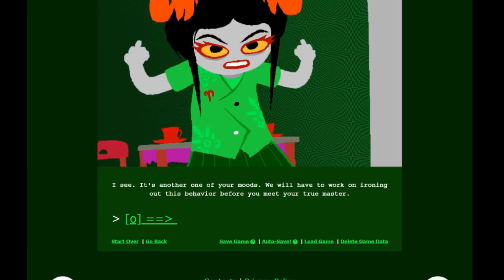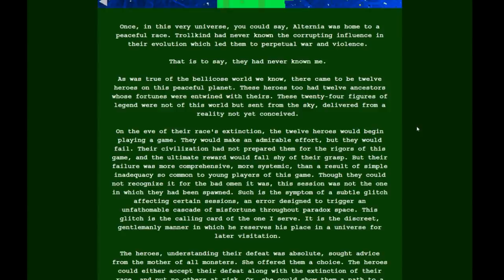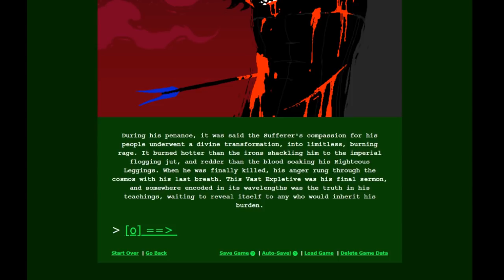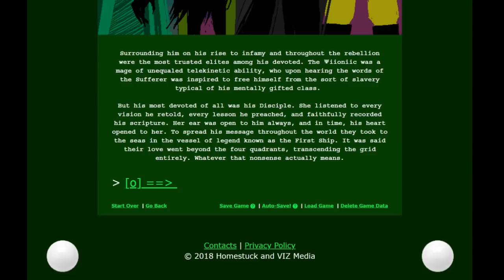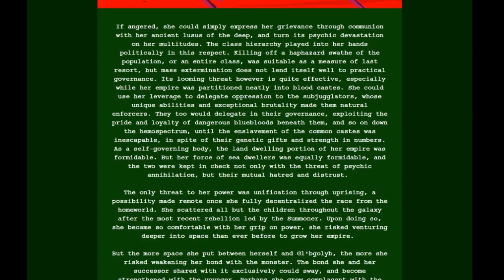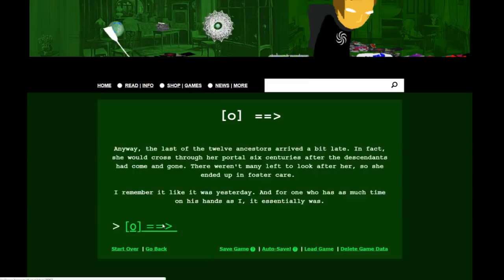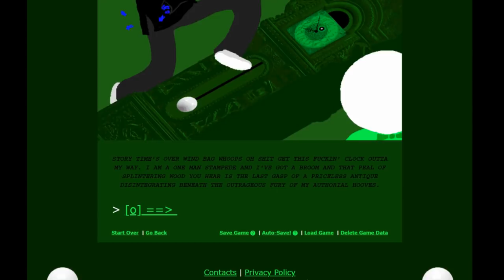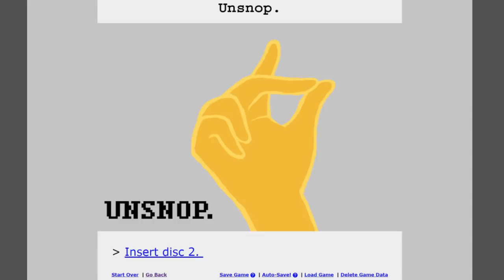Let's Read Homestuck Blind #63 - Act 5 Act 2 | Troll Fanfiction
Andrew Hussie has broken into Doc Scratch's place to stop him from telling his horrible troll fanfiction!